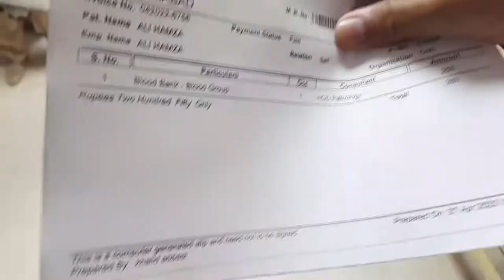Blood test goes wrong!!😯 ||AbuZaR MuHaMmaD vlogs